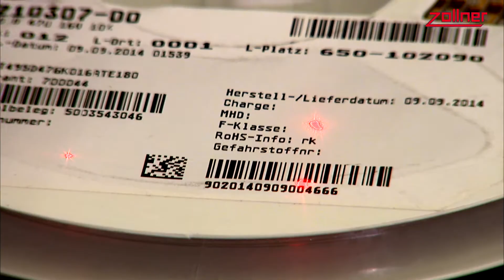Automatisiertes Lagersystem für SMD-Bauelemente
Hier sehen Sie zukunftsfähige Lagertechnik bei einem EMS-Dienstleister. Für die SMT-Produktion setzt die Zollner Elektronik AG ein automatisiertes Lagersystem zur Lagerung und Verwaltung ihrer SMD-Bauelemente ein.
Über Standardschnittstellen ist das Lagersystem mit dem Zollner-MES-System gekoppelt. So liegt jederzeit eine aktuelle Information über den Warenbestand vor. Zusätzliche externe Lagerorte werden über die Software mitüberwacht und verwaltet. Durch diese Einbindung in den Produktionsablauf sorgt das System für die strikte Einhaltung des FIFO-Prinzips bis hin zur automatischen Nachlieferung verbrauchter Gebinde an den Bestückungsautomaten.
Dies ist ein Beispiel für Industrie 4.0 in der praktischen Anwendung bei einem EMS-Dienstleister.